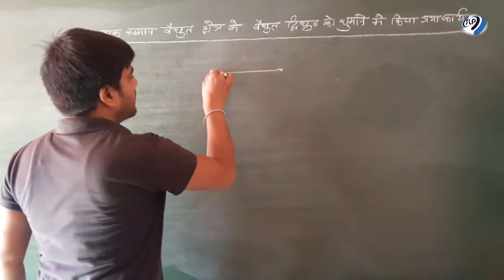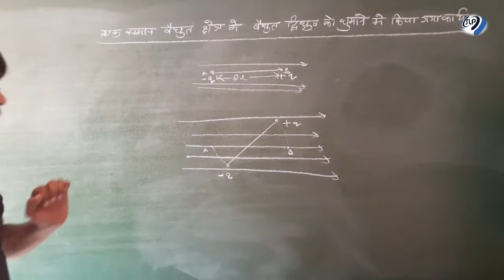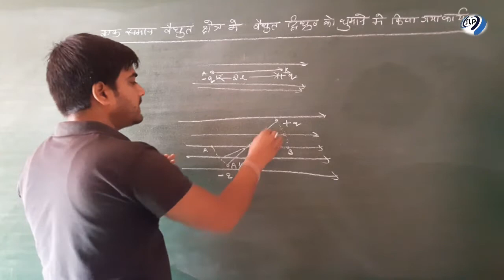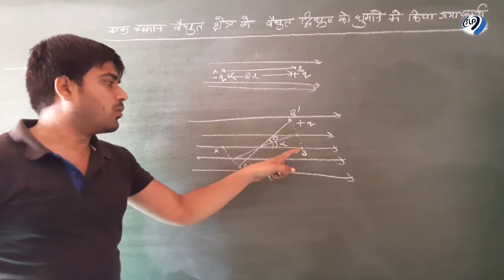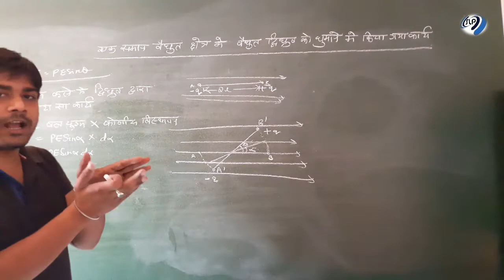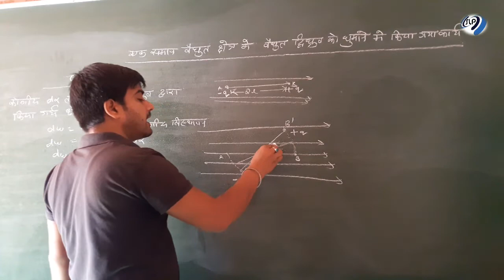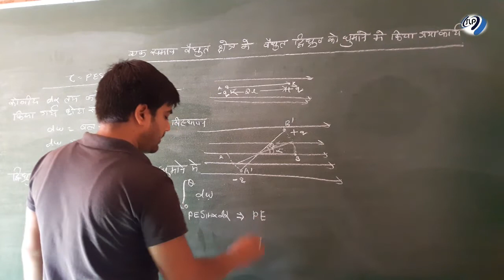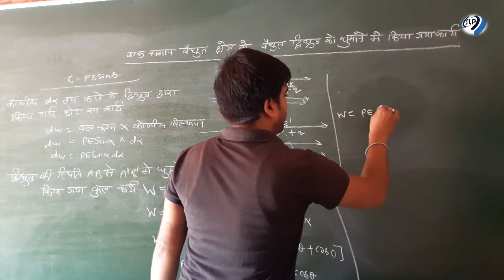एक समान विद्युत क्षेत्र में वैद्युत द्विध्रुव को घुमाने में किया गया कार्य|work in rotating a dipole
यदि आपको हमारे videos अच्छे लगे हो तो आप हमे 20 रुपए की डोनेशन देकर हमारी मेहनत को सफल बनाये l
      जिससे हम आपको इसी तरह से और बढ़िया videos उपलब्द्ध करा सके l